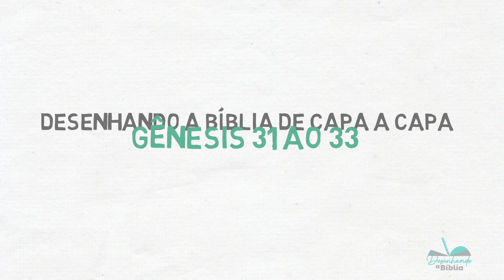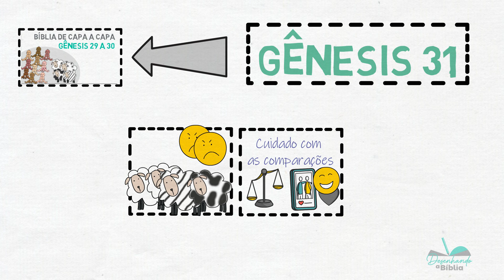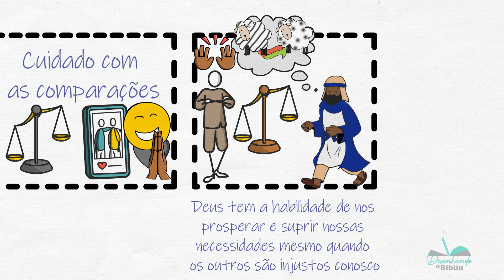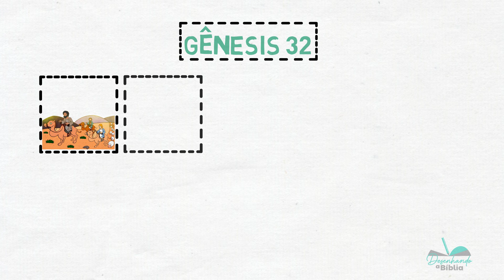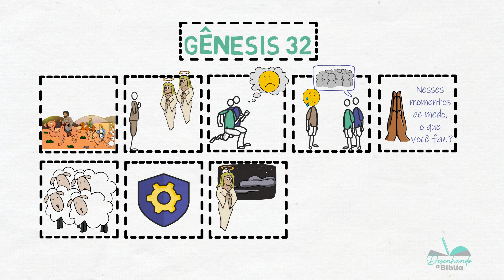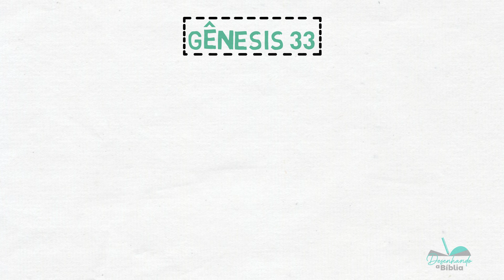Gênesis 31 ao 33 | Jacó e Labão / Jacó luta com Anjo / Encontro de Jacó e Esaú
Nesse estudo Bíblico veremos o resumo de Gênesis 21 ao 33, esses capítulos de Gênesis são marcados por perdão, reconciliações e encontros com Deus.

📖 Quer aprender mais sobre a Palavra de Deus?

Jacó e Labão se desentendem, então Deus o orienta a voltar para terra de seus pais. Ele obedece, porém parte secretamente, Labão o encontra 3 dias depois, fazem um acordo de paz. Jacó tem um encontro com anjos do Senhor, depois segue viagem até ter outro encontro com Deus ou um anjo com autoridade divina, eles lutam e o anjo muda o nome de Jacó para Israel. Depois disso, vemos o encontro de Jacó e Esaú em um momento emocionante de perdão e paz!

Um grande abraço
Patricia Jacob

ALGUNS MATERIAIS QUE PODEM AJUDAR EM SEUS ESTUDOS:

​▶ Aprender mais sobre o livro de Apocalipse e também sobre Escatologia